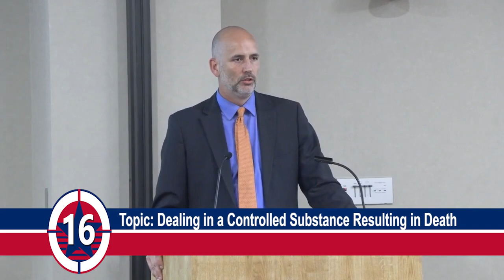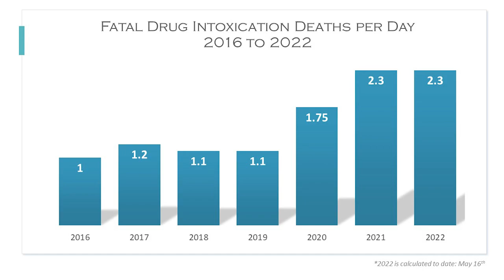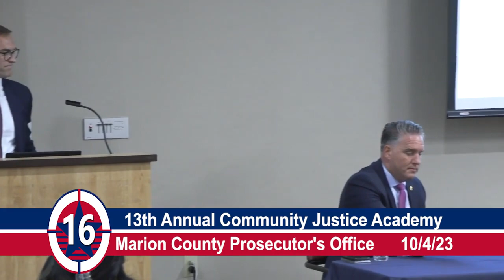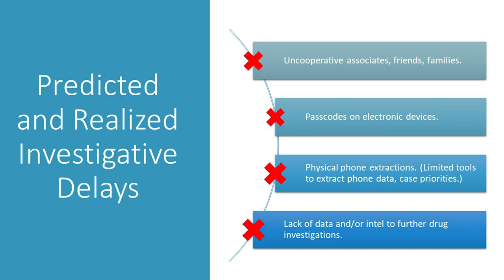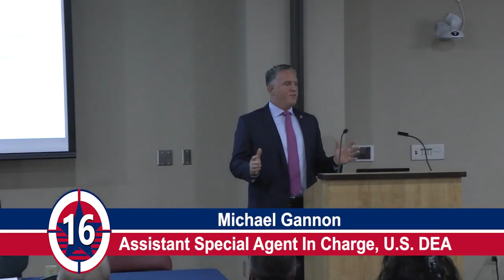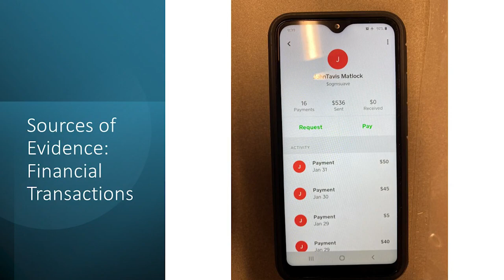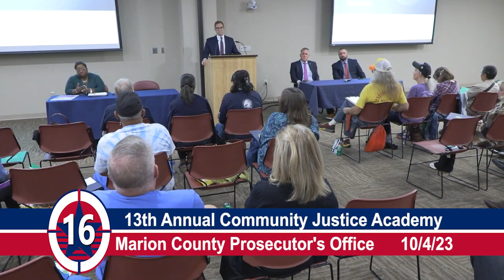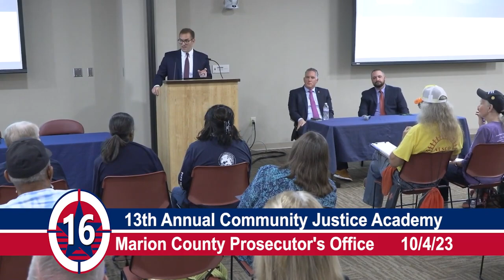2023 Community Justice Academy: Dealing in a Controlled Substance Resulting in Death